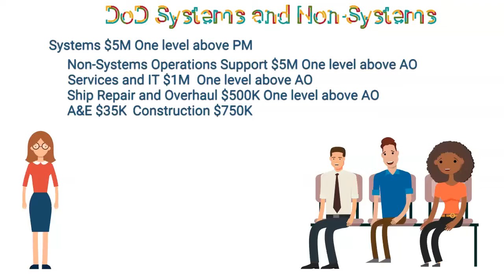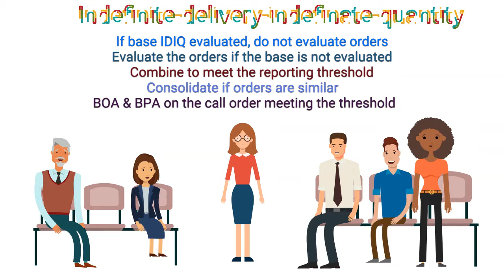CPARS Business Systems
This short video addresses the business sectors, the dollar threshold, and reviewing official for each sector.